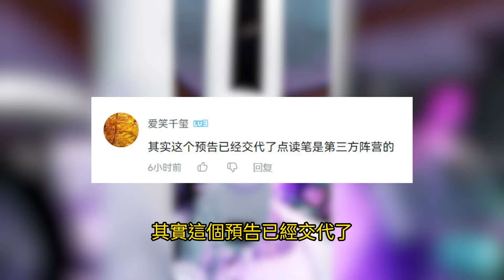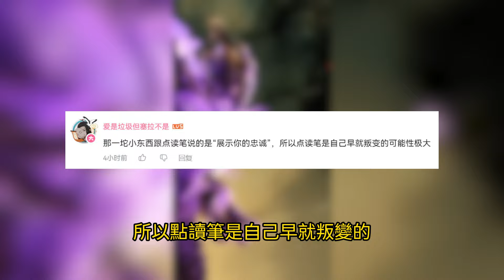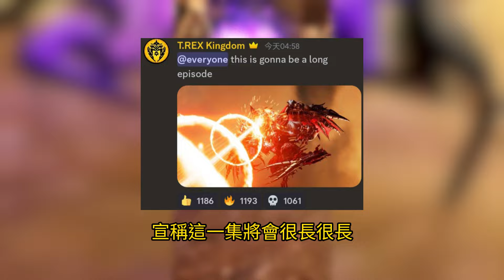馬桶人之多元宇宙第39集P2最新官方預告，超長戰鬥集，泰坦鑽頭龍大發神威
原作者大福客，同人作者DOM，喜欢的可以去看看